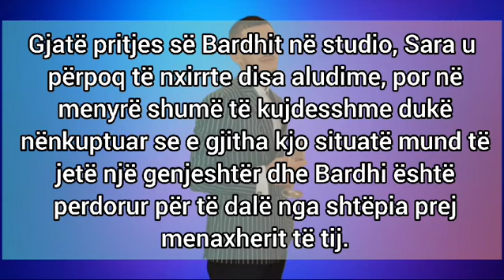E pabesueshme! Bardhi del nga shtepia e BBV live...